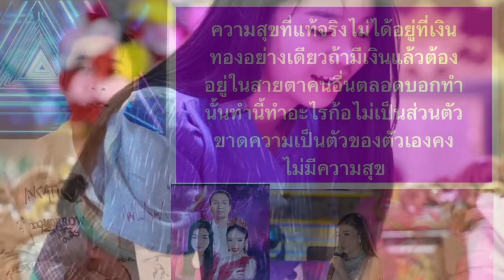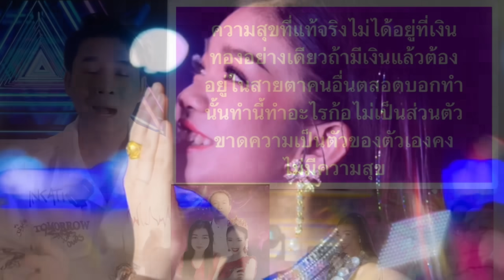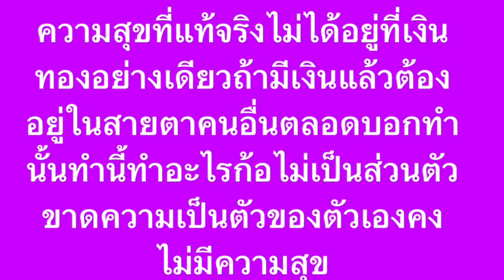ด่วน‼️พ่อแม่น้องอุ๋งอิ๋งเคลื่อนไหว คงามสุขที่แท้จริงไม่ได้อยู่ที่เงินทองอย่างเดียว‼️แฟนๆส่งกำลังใจ